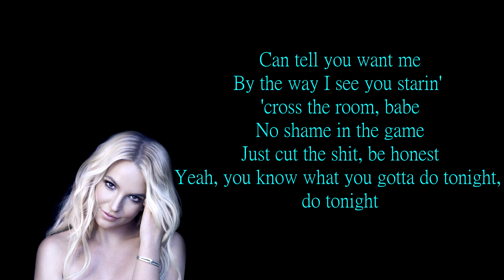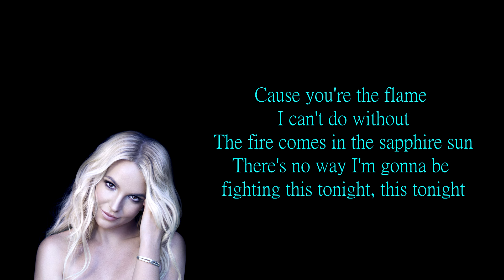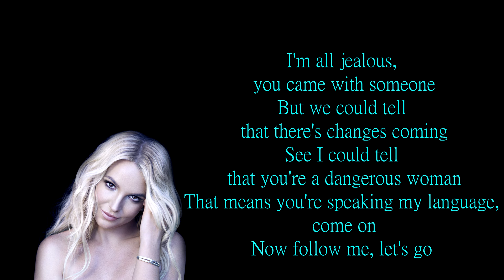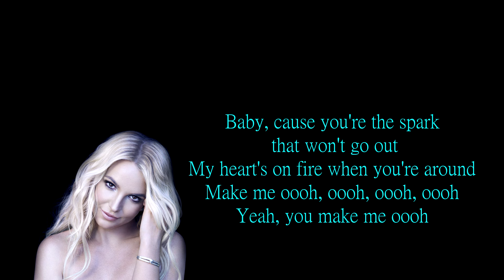Britney Spears - Make Me (ooh) ft. G-Eazy lyrics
Britney Spears's new single "Make Me" ft. G-Eazy lyrics by LyricsVideosLyrics.
Purchase "Make Me..." MP3 Album

Lyrics:
[Verse 1: Britney Spears]
Friday, I'm dreaming a mile a minute 'bout somebody
This feeling, I wanna go with it, cause there's no way
We're hiding away from this tonight, oh, this tonight
Can tell you want me
By the way I see you starin' 'cross the room, babe
No shame in the game
Just cut the shit, be honest
Yeah, you know what you gotta do tonight, do tonight

[Pre-Chorus 1: Britney Spears]
I just want you to make me move
Like it ain't a choice for you, like you got a job to do
Just want you to raise my roof
Something sensational (oh yeah)
[Chorus: Britney Spears]
And make me oooh, oooh, oooh, oooh

[Verse 2: Britney Spears]
No rules
From the bar to the car, let's take it back to my room
Igniting the heat of the moment; let the sparks fuse
Blowing up to the ceiling, we're burning bright
When we cross the line

[Pre-Chorus 2: Britney Spears]
Cause you're the flame I can't do without
The fire comes in the sapphire sun
There's no way I'm gonna be fighting this tonight, this tonight

[Post-Chorus: Britney Spears & (G-Eazy)]
Baby, cause you're the spark that won't go out
My heart's on fire when you're around
Make me oooh, oooh, oooh, oooh
(Yeah, Eazy)

I don't care if it's a random person or the biggest star
Out in Vegas or little bars
Really not a difference if it's near or far
Listen, here we are; need you
I've always wondered what was off limits
Staring at you til I'm caught in this
Back and forth like this was all tennis
I'm all jealous, you came with someone
But we could tell that there's changes coming
See I could tell that you're a dangerous woman
That means you're speaking my language, come on
Now follow me, let's go
Like Penelope in "Blow"
Well worth the stealing you, it's a felony, yeah I know
That's why they keep on telling me to let go, yeah

[Bridge: G-Eazy]
But I need you and I can take you
All the way and I'm able
To give you something sensational, so let's go, yeah
Said I need you and I can take you
So follow me and I can make you

[Chorus: Britney Spears & (G-Eazy)]
And make me oooh (move), oooh, oooh (yeah), oooh

Yeah, you make me oooh